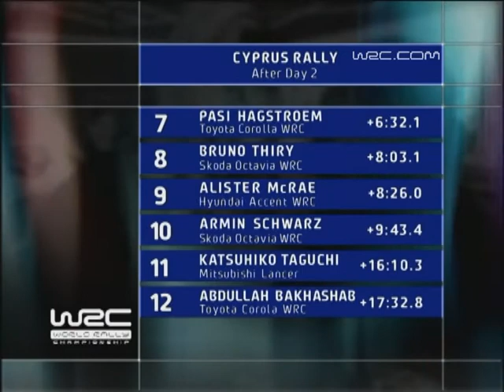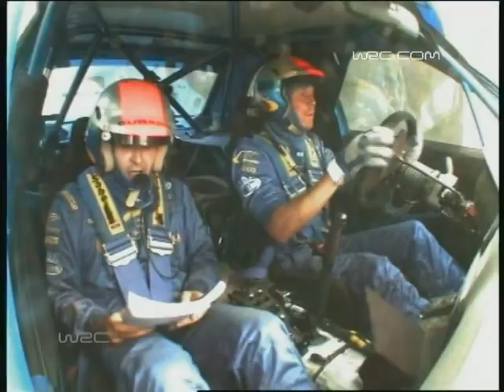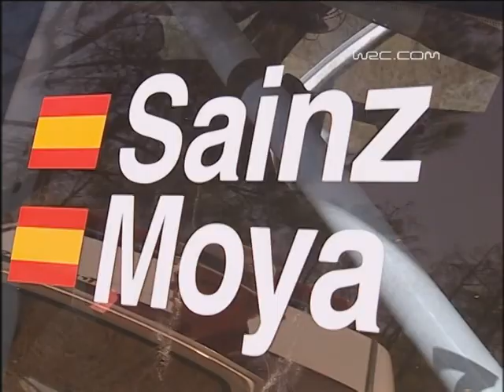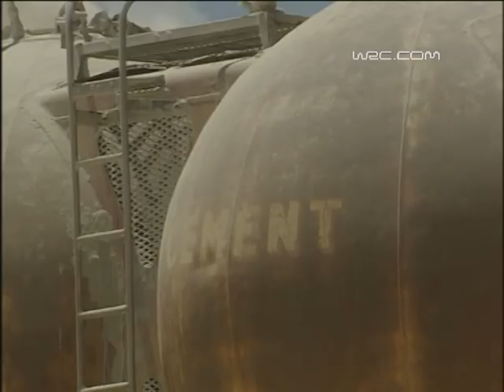Rally Cyprus 2001: Day 3 WRC Highlights / Review / Results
WRC rally highlights and results with crashes, flat out action, maximum attack, lucky moments and mistakes from Rally Cyprus 2001.

WRC 2001 with Marcus Grönholm, Tommi Mäkinen, Colin McRae, Richard Burns, Carlos Sainz, Didier Auriol, François Delecour, Petter Solberg and more in Mitsubishi Lancer Evo, Peugeot 206 WRC, Ford Focus RS WRC, Subaru Impreza WRC, Škoda Octavia WRC, Hyundai Accent WRC and other rally cars.

Rally 6 out of 14 in the 2001 FIA World Rally Championship Season. Next is Rally Greece